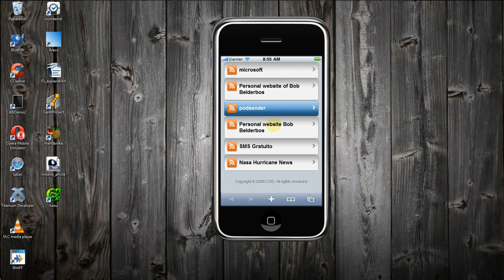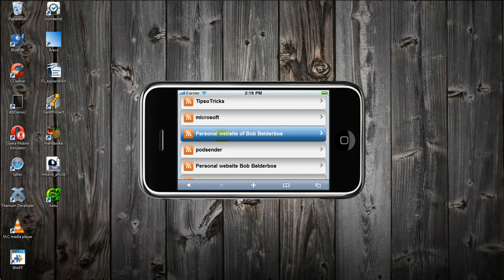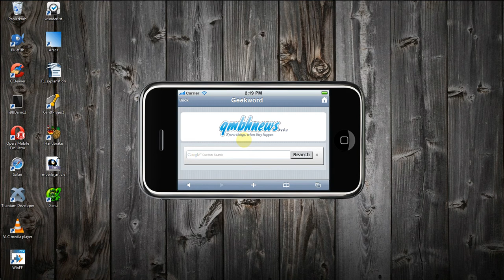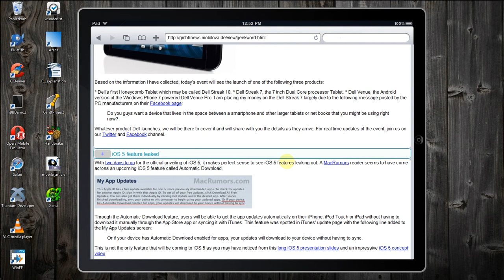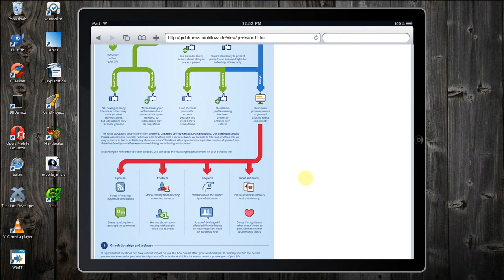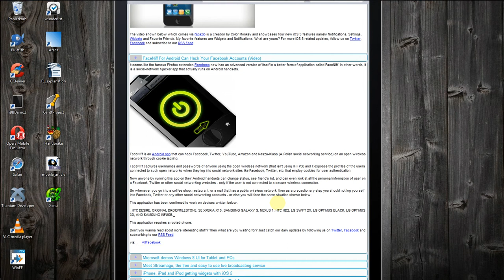mobilova mobile portal demo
helps you create and monetize mobile versions of your website in less than a couple of minutes, you might want to give it a try or check the mobile portal